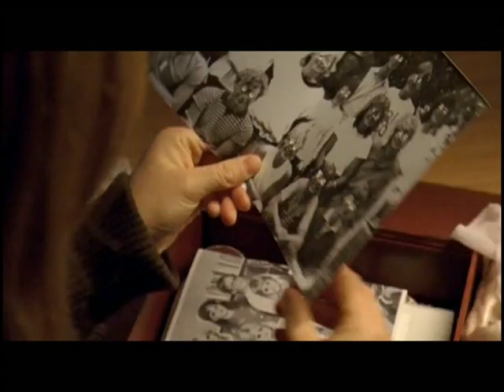Svensk Trailer: "Wallander - Luftslottet" (2006)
Trailer: © Svensk Filmindustri / Yellow Bird Films AB